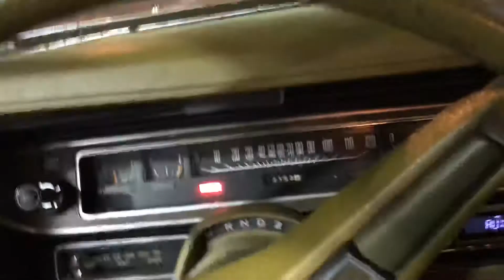I grew up fast; I grew up hard. Something was wrong from the very start.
Frantic on a Friday night, just one of the boys